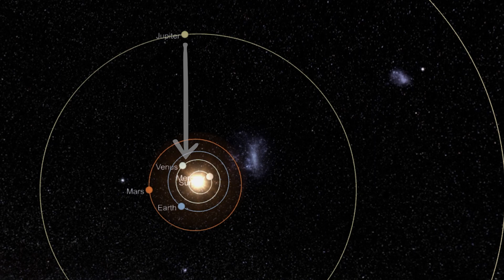Bardzo bliska koniunkcja Jowisza i Wenus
Koniunkcja Jowisza i Wenus na nocnym niebie. Gdzie i kiedy szukać jej na niebie? Kilka słów wyjaśnienia odnośnie zbliżającego się niesamowitego widowiska na nocnym niebie. Jowisz i Wenus zbliżą się do siebie na 40 minut kątowych.

Zapraszam na serwer nocnego nieba na discordzie. U nas dowiesz się więcej o Starlinkach, ISS oraz pochwalisz się zdjęciami nieba.